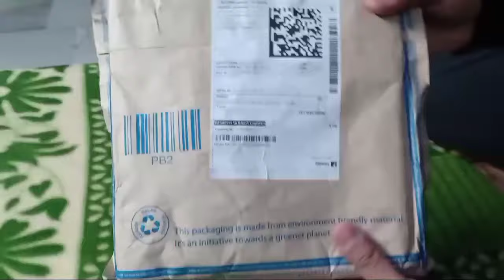Stylista Printed led tv Cover Compatible for Sony 32 inches led tvs (All Models)